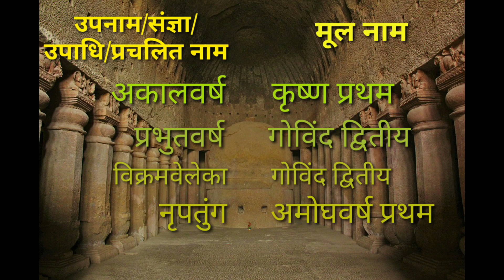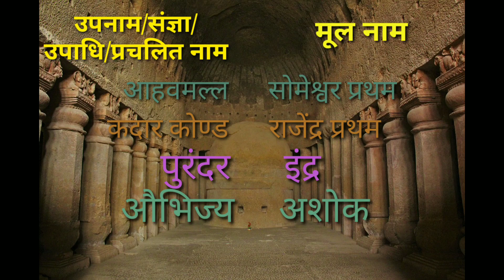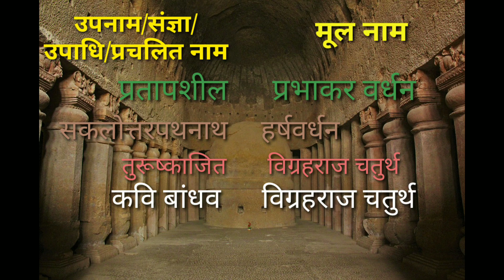प्राचीन भारतीय इतिहास के प्रसिद्ध व्यक्ति एवं उनके उपाधि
उपनाम, संज्ञा, उपाधि, प्रचलित नाम- एवं उनके मूल नाम।
प्राचीन भारतीय इतिहास के प्रसिद्ध एवं उनकी उपाधि